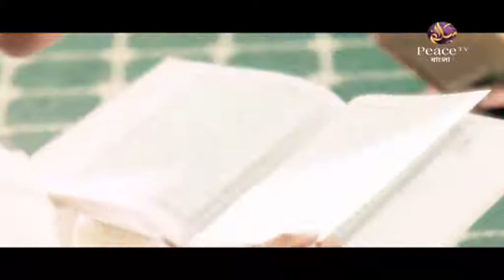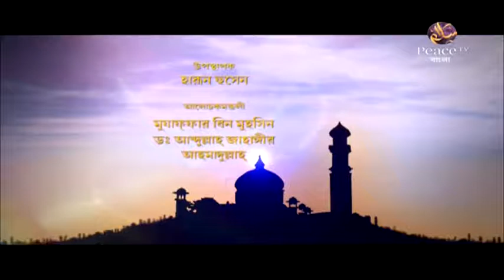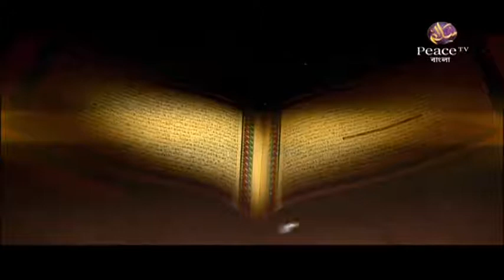১২. ইসলামী বিধানের উপকারিতা। ইসলাম মানার দুনিয়াবী ফায়দা। গ্রুপ আলোচনা। পিস টিভি বাংলা